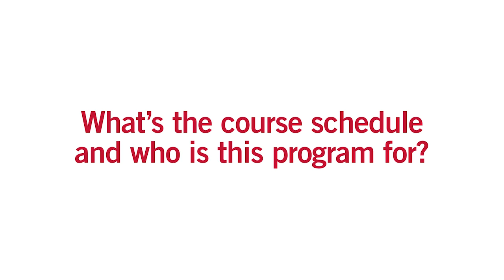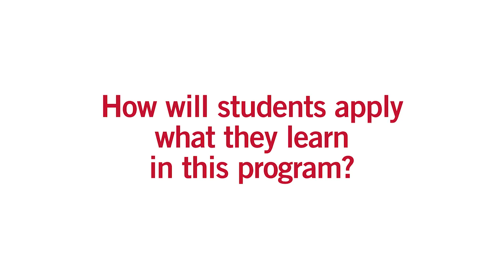Program Overview: Graduate Certificate in Science & Technology Commercialization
SFU Beedie School of Business introduces the Graduate Certificate in Science & Technology Commercialization, presented by Professor Elicia Maine, designed to give PhDs the skills and insights they need to move their ideas from the lab into the marketplace.